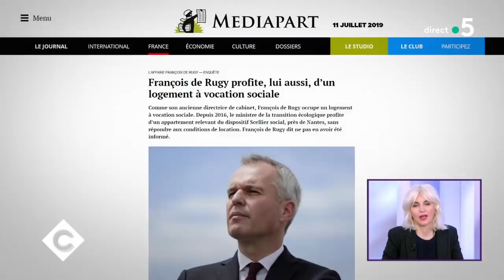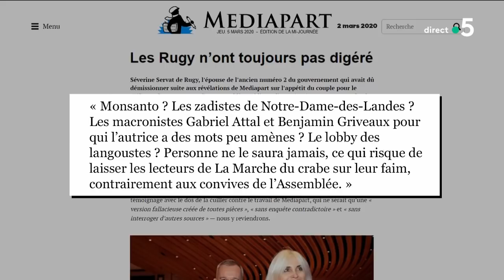Séverine de Rugy s’exprime - C à Vous - 05/03/2020